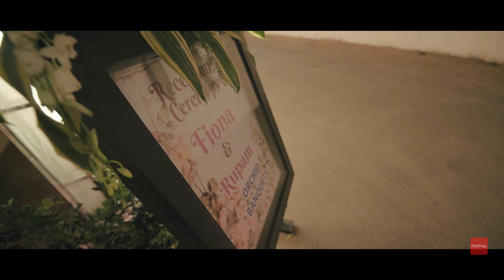A Hi-Fi Bengali Wedding Cinematic full Video 2019 | Fiona & Rupam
PIXIPfoto Indian Wedding Photography presents, the most awaited Bengali Wedding video of 2019.

Fiona & Rupam

PIXIPfoto Indian Wedding Photography Kolkata

PIXIPfoto is one of the oldest names in Wedding Cinematography under budget-friendly ways. We have been doing marriage videography in Kolkata, Howrah, Jamshedpur, Patna, Ranchi, Bhagalpur, Bhubaneshwar, Puri, Siliguri, Guwahati, Assam, Bihar, Jharkhand, Odisha, West Bengal and many other cities in India since 2013.

We help you create the best possible way to remember your Wedding. We also help you with your Pre Wedding adventures or Engagement portraits.

With Wedding Films, we also provide Cinematography services to the events like Baby Birthday, Rice Ceremony, Naming Ceremony, Corporate Events.

To discuss Pre-Wedding / Wedding Ceremony Photography and Cinematography in and around Kolkata,